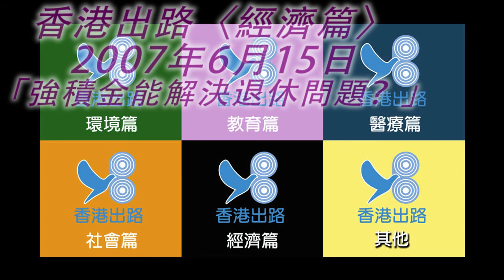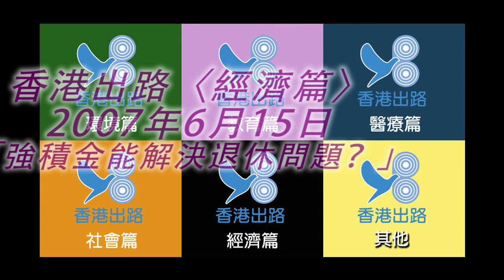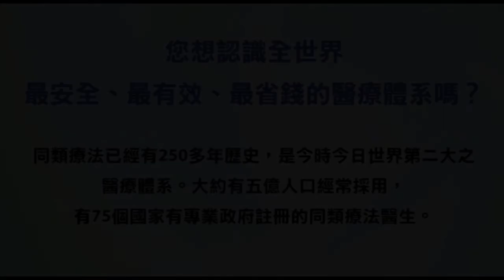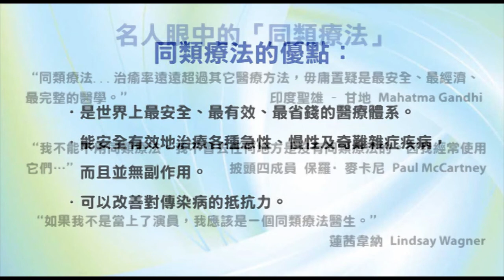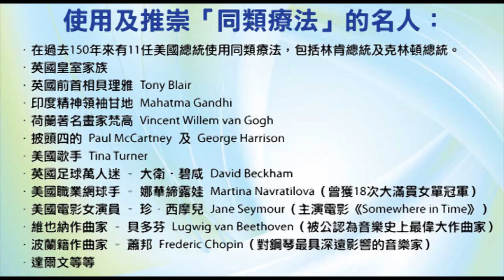香港出路〈經濟篇〉- 強積金能解決退休問題？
播出日期：2007年6月15日
主持：袁大明 自然療法醫生、王岸然、甘永賢、何佐治醫生
嘉賓：獅子山學會 - 高明輝
內容摘要：
強積金推行已經7年，它可否有效保障香港市民的退休生活呢？最近有諾員爾得獎者在香港指出，香人供強積金的費用很高，比美國更高。亦有經濟學者指出，香港強積金的管理行政費用高昂，市民的供款最終有 30% - 40% 用於行政管理支出。
換言之，若市民將金錢自行投資，最終會多得三成到四成回報。強積金早年的投資回報並不理想，一度出現賠本情況。近年情況好了一些，亦只是 6% - 8% 的回報，其實是大大低於這幾年一般良好的投資回報環境。
根本的問題在於強積金是否足以保障小市民的退休生活？這實在難以說準。加拿大的經驗告訴我們，這類供款只可以支持大約三分之一的生活費，政府還是需要承擔一定的責任。
我們更應該信任僱主及市民自己的選擇，包括選擇儲蓄多少錢，及選擇哪一類基金投資。香港現時的強積金制度太死板，充滿官僚色彩，得益者只會是一眾官僚和基金投資的專業人士，並不見得可以解決小市民的退休問題。